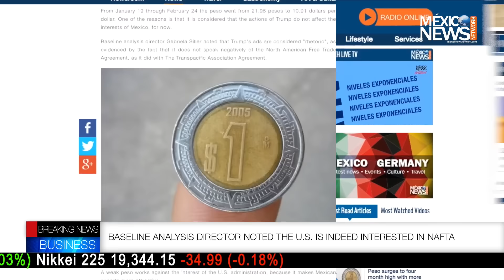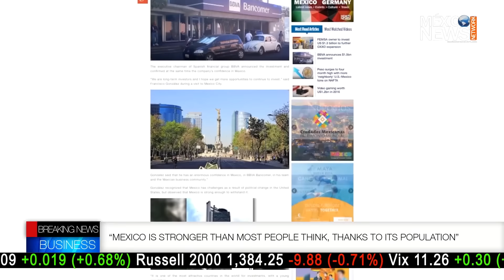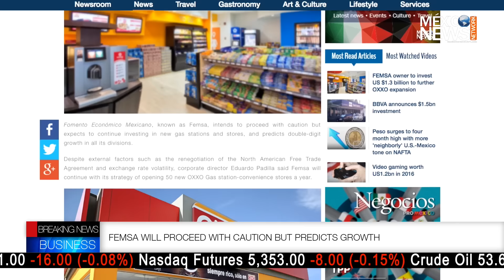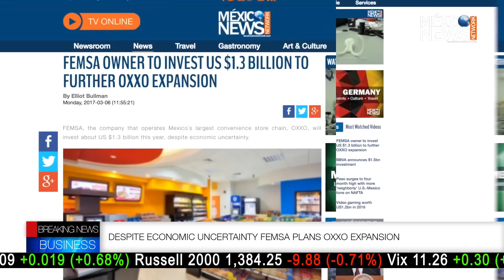Peso keeps going high | BBVA closer to its customers | Oxxo expands